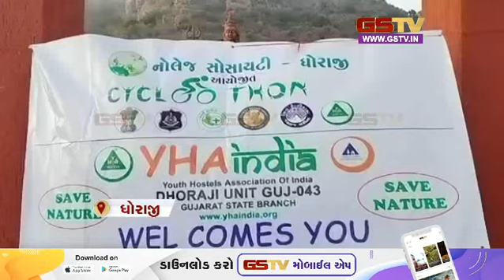Jamnagar : આસપાસ વસતા પશુપાલકો માટે સારા સમાચાર અને અન્ય સમાચાર | Gstv News